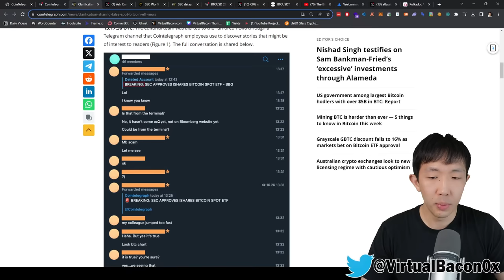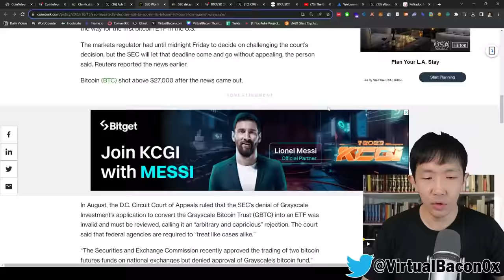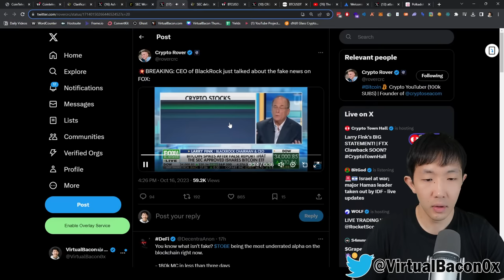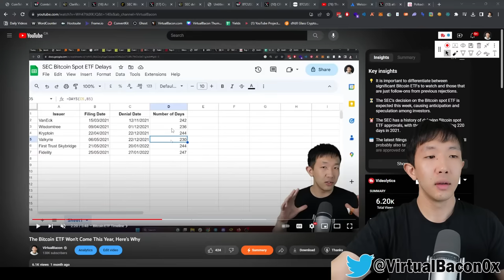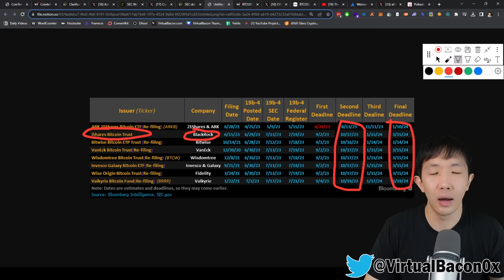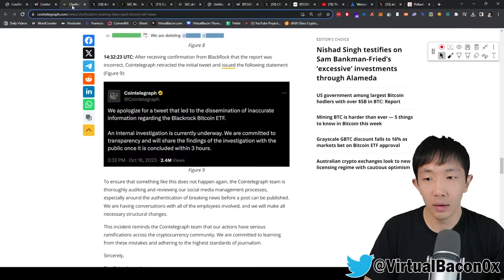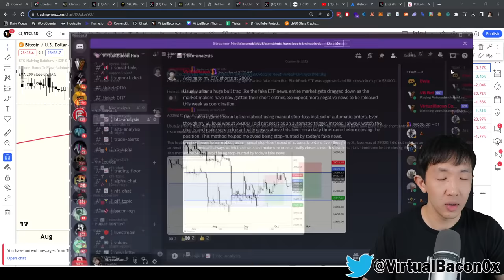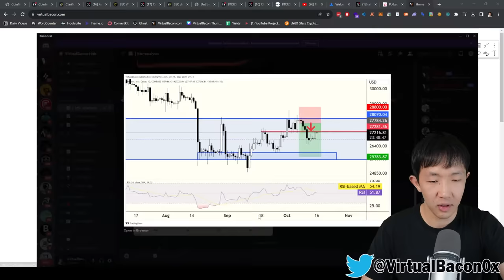Bitcoin ETF Fake News: Should you be Worried?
What's going on with the Blackrock Bitcoin ETF? Yesterday, Bitcoin pumped hard on a Cointelegraph report about a Bitcoin Spot ETF approval, but this was fake news. However, should we expect the ETF to get approved shortly? Let's talk about what comes next for Bitcoin and the rest of Crypto.

Why I'm Betting Heavy on Ethereum for the Next 4 Months 👉

CHAPTERS
00:00 - Intro
01:16 - Bitcoin ETF Fake News
04:34 - CT Getting Bullish
06:14 - Grayscale SEC Lawsuit Appeal
10:29 - BlackRock CEO Larry Fink Interview
13:10 - ETF Deadlines this Week in October
18:22 - Bitcoin Longs Trapped
23:25 - Bitcoin Scalp Short Trade
25:30 - Bitcoin Long Term Analysis